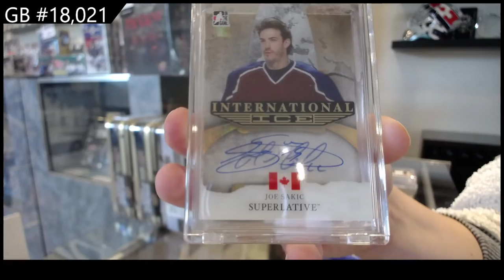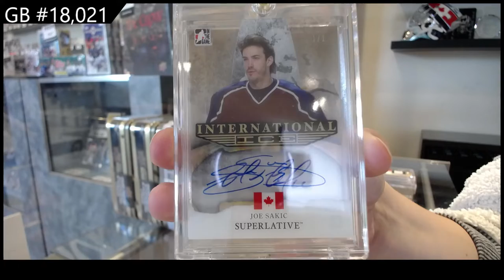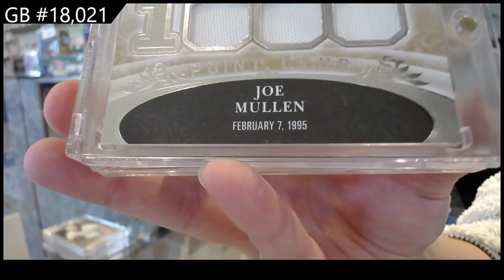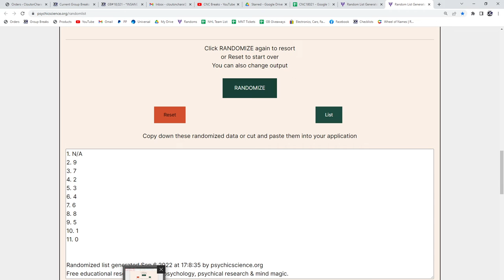2015 ITG Superlative Hockey Box Break - C&C GB #18,021